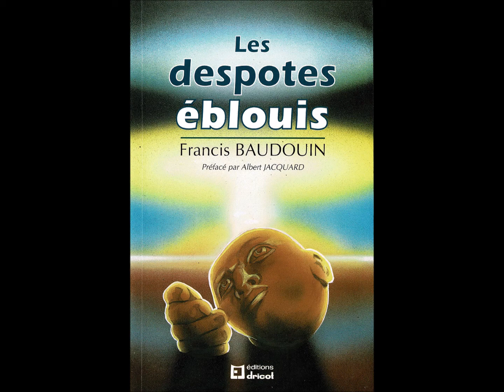Présentation radiodiffusée du roman "Les Despotes Eblouis"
Il s'agit d'un roman qui met en scène des despotes de tous genres, "
 éblouis" par les opportunités que leur offrent la science et les relations internationales pour atteindre leurs propres objectifs